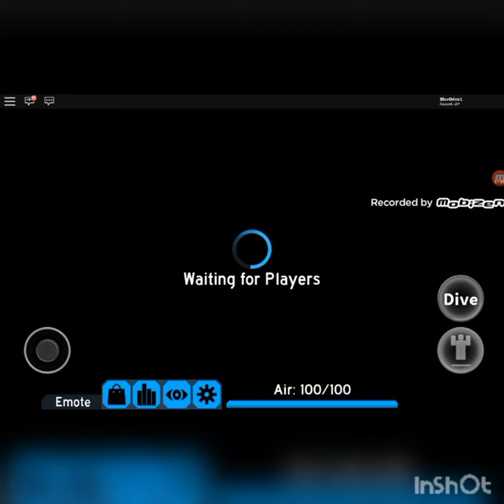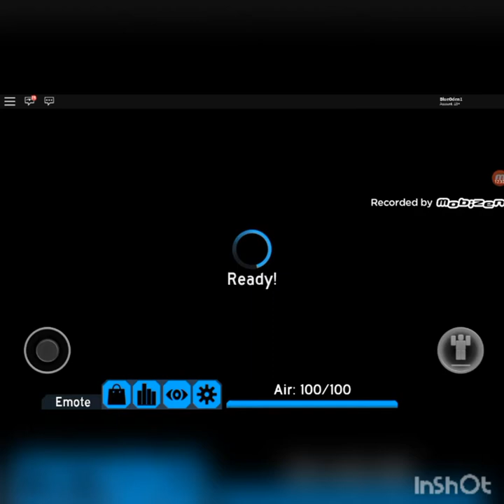Roblox Flood Escape 2 #1 Playing with HugeOden1cuzin